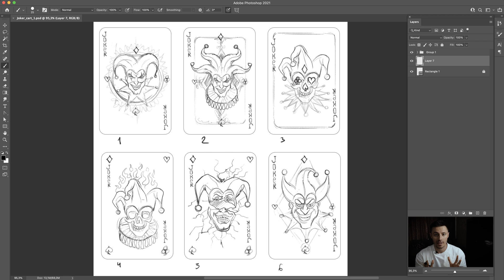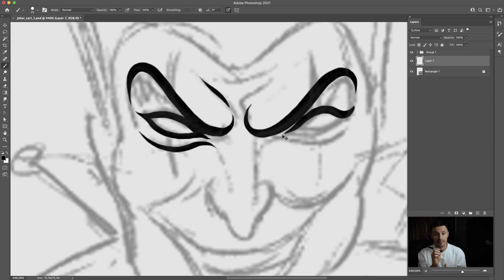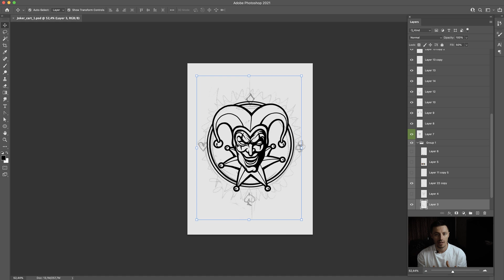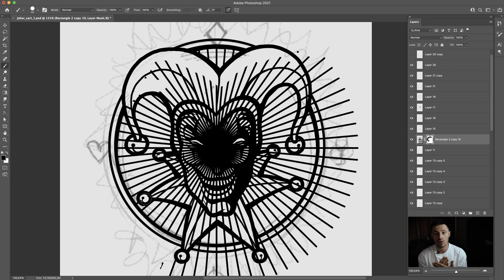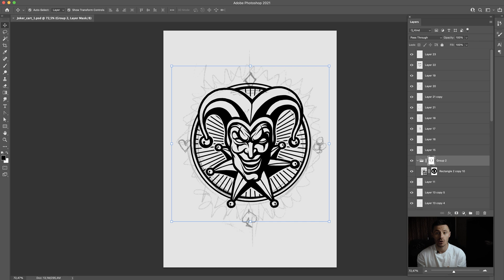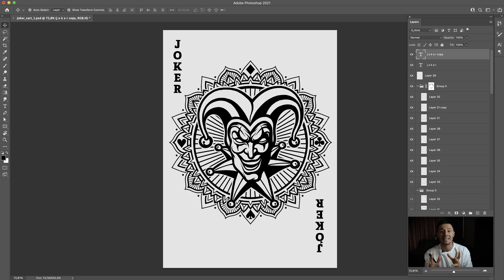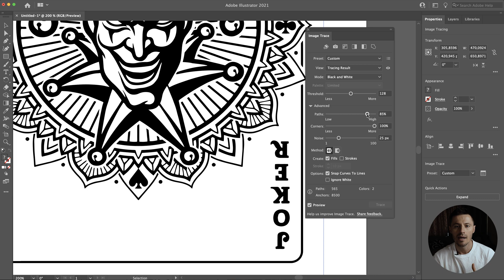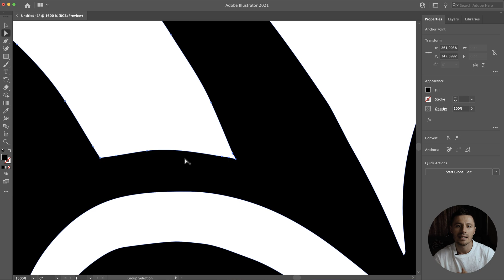Как рисовать в фотошопе иллюстрацию и конвертировать ее в вектор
Приветствую! 😇
В этом видео рисую иллюстрацию "Джокер" в программе Photoshop,
на графическом планшете и затем конвертирую ее в вектор в программе Иллюстратор.
Надеюсь это видео вам поможет лучше освоить фотошоп!

5:15 - Рисую узоры
7:12 - Конвертирую в вектор
9:40 - То что получилось в итоге

Спасибо всем!